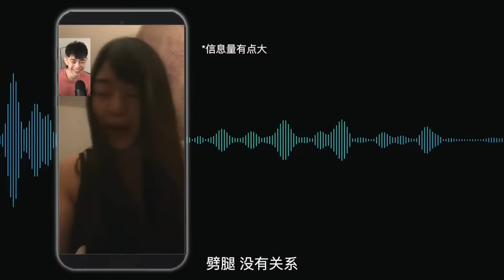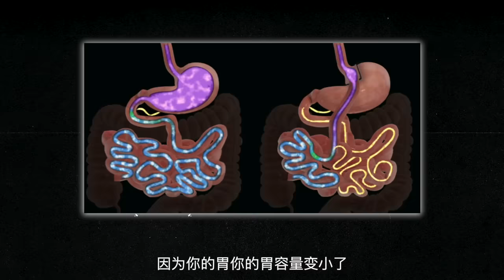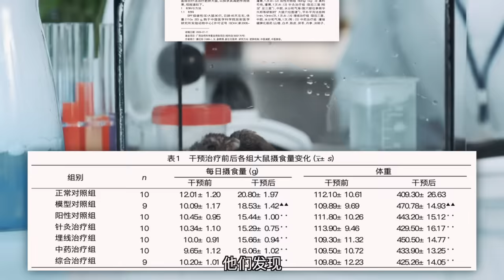我采访了8位减肥成功的人,终于发现了减肥的真相!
抖音: 帅soserious
这些减肥方法太离谱了！